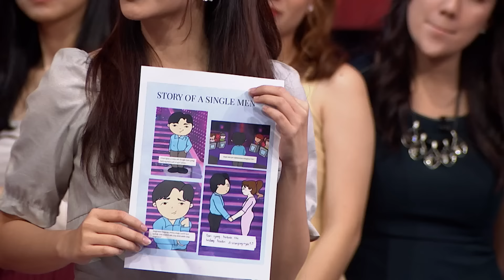Baru Ketemu Fellie Auto Salting Digombalin Qodar - Take Me Out Indonesia 2024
Qodar, Single Man yang berprofesi sebagai editor ini siap mencari Single Ladies terbaik! Kira-kira siapakah yang akan menjadi pasangan Qodar?

HAI LOVERS!!💖

Yuuk rekomendasikan TEMAN & KELUARGA kalian untuk menjadi HighQualitySingleMan ✨

Persyaratan:
1. Pria Single
2. Usia minimal 21 tahun
3. Menarik & berkarakter

Rekomendasikan SEKARANG JUGA & dapatkan HADIAH MENARIK, siapa yang mauuu? 😆🙌🏻

TakeMeOutIndonesia Real PEOPLE, More LOVE, More DRAMA❤️

Welcome to Take Me Out, Indonesia! Real Love, Real People, Real Drama~
Yang dibawakan oleh host tampan & cantik, Rian Ibram dan Angel Karamoy!

Saksikan Take Me Out di MNCTV!